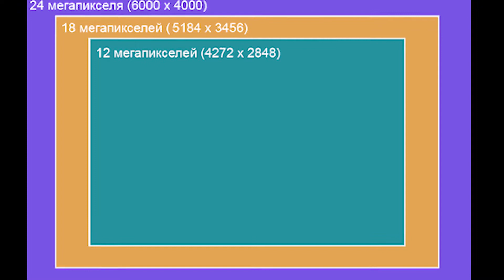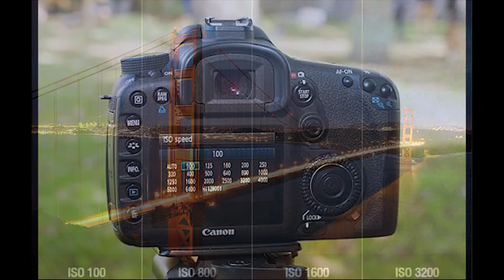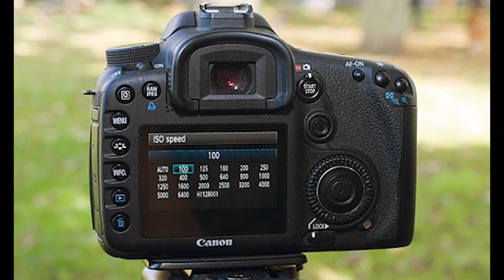Как выбрать фотоаппарат: цифровой фотоаппарат для начинающих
0:23 - Виды цифровых фотоаппаратов
3:21 - Критерии выбора цифорового фотоаппарата
7:00 - Рейтинг цифровых фотокамер

Как выбрать цифровой фотоаппарат? Как выбрать фотоаппарат: цифровой фотоаппарат для начинающих

В видео я расскажу о видах цифровых фотокамер и их характеристиках. Остановлюсь на критериях выбора хорошего цифрового фотоаппарата.

Существует 6 типов цифровых фотоаппаратов.

Компактные автоматические. Такая камера сама выбирает все необходимые настройки: экспозиция, светочувствительность, баланс белого, вспышка. Всё, что нужно от фотографа — навести камеру на нужный объект и нажать кнопку спуска затвора. В таких моделях можно задать режим, например, «макро», «пейзаж», «портрет».

Автоматические фотокамеры позволяют сделать детализированные резкие фотографии только при хорошем освещении. У таких моделей обычно небольшой объём батареи  и не очень качественная оптика.

Фотокамера с расширенными настройками. Подойдет людям, которые уже освоили основные настройки фотокамеры и умеют с ними работать. В таких моделях можно вручную задавать значения светочувствительности, выставлять ручной режим съемки. С этими камерами можно создавать детализированные снимки в условиях плохого освещения, но при условии, что у фотографа есть базовые навыки работы с режимами.

У моделей с расширенными настройками более качественные объективы, в некоторых фотокамерах есть видоискатели.

Суперзумы. Те же компактные цифровые камеры, но с более совершенным зумом (приближателем). В таких моделях есть параметры, которые можно изменять вручную. Главное отличие от первых двух типов — многократное приближение кадра. Зум-объектив превосходит оптику двух предыдущих видов фотокамер в 2-3 раза. Если другие камеры максимально увеличивают объект в 20 раз, то суперзум — в 40-60 раз.

Просьюмерские. Фотоаппарат для продвинутых любителей или профессиональных фотографов, которые не могут брать с собой на съемку много оборудования. Создают хорошие профессиональные фото. У таких моделей более мощная вспышка и большая матрица для снимков в хорошем разрешении. Качество оптики просьюмерок выше, чем у камер первых трех типов. Система настроек сложна для начинающих, потому что нужно понимать особенности всех параметров съемки.

Зеркальные фотоаппараты. С этой профессиональной камерой фотограф сможет контролировать любые настройки. Большая матрица обеспечивает высокое качество снимков. Клавиша затвора срабатывает мгновенно, фотографии получаются четкими даже при съемке в движении.

как стать фотографом, фотоаппарат для начинающих, как выбрать фотоаппарат, зеркальный фотоаппарат